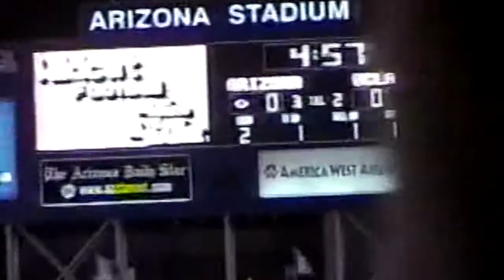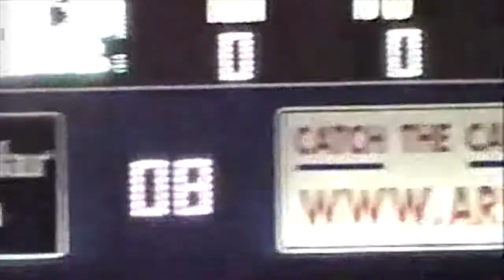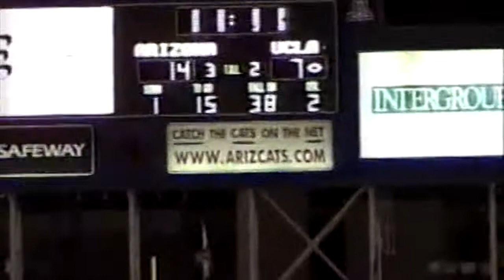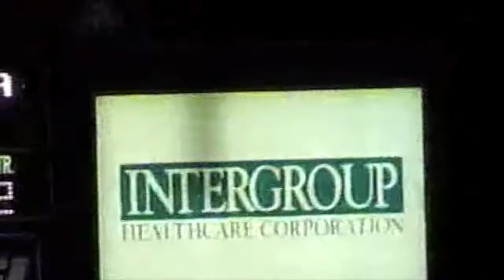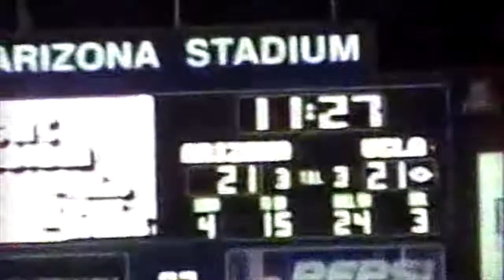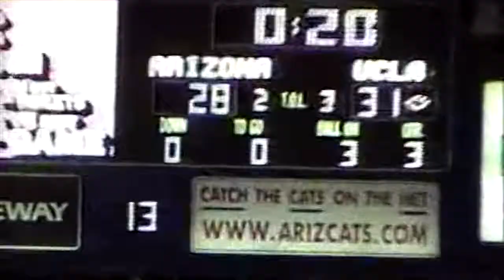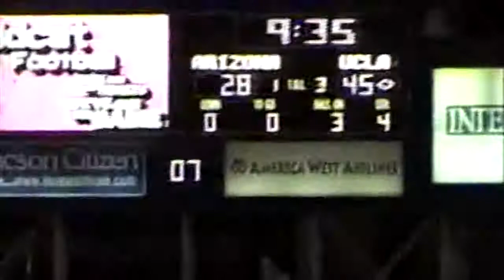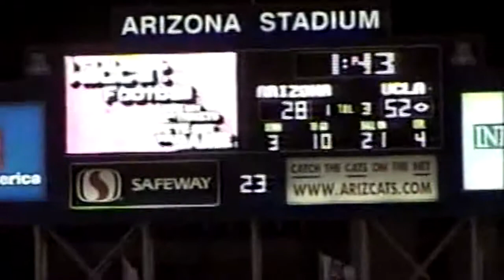10 10 1998 UCLA @ Arizona